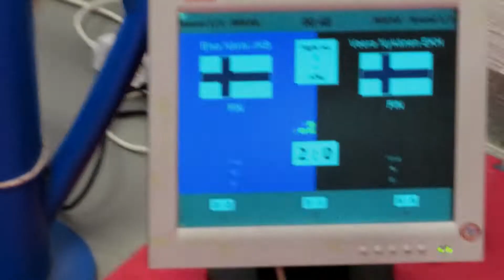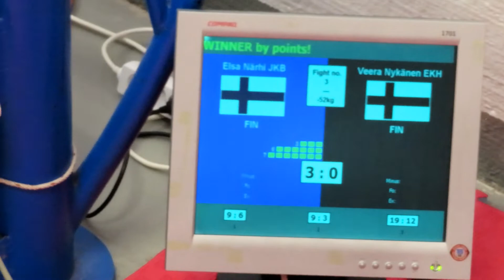Helsinki Open 25: Veera Nykänen vs Elsa Närhi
-52 kg K1
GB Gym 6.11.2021